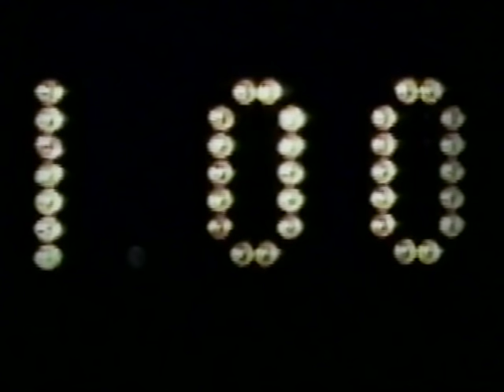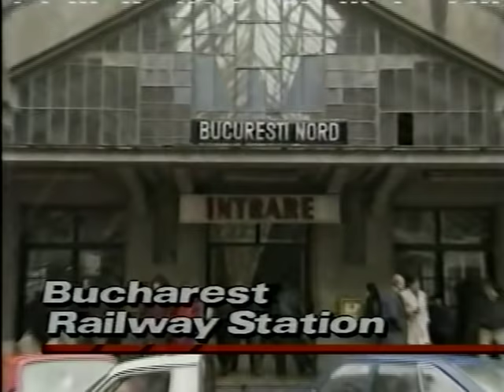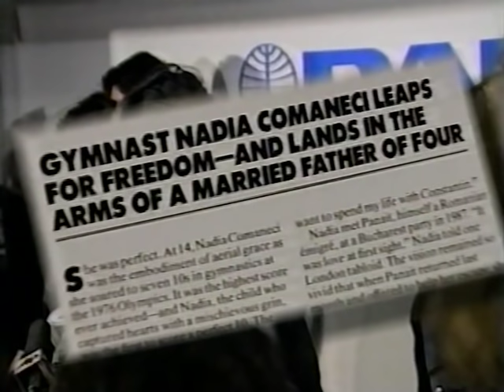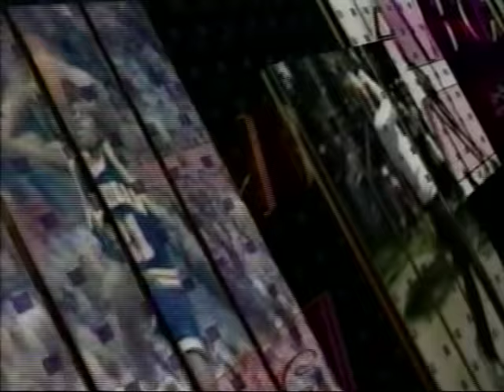The Mystery and Magic of Nadia (1990)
1990 ABC Sports special on the arrival of Nadia Comaneci to the United States and her reunion with Bela Karolyi